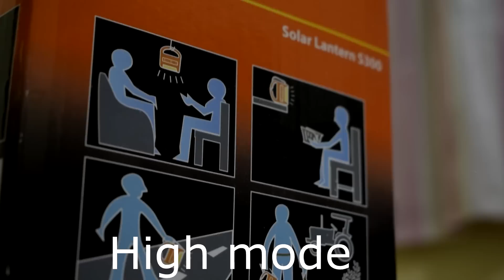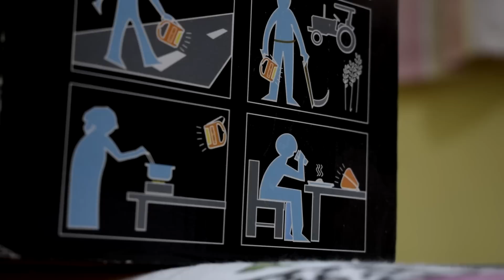ಅತ್ಯುತ್ತಮ solar light | d.light s300 solar light review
Hey guys in this video i am going to review a solar lantern which is d.light s300. After using for 3.5 years i am making this review video and this is really nice solar product.

Product Highlights:

Keeping you connected: The S300 is simple and easy to use. Just plug the solar panel into the lantern, charge the unit during the day, and connect your mobile when the indicator light shows the lantern is charged. Save money and time with the S300.

Customize your light:

The d.light S300’s high-efficiency LED solar light provides four different brightness settings—100 hours on our "Bedlight" setting, 16 hours on our "Low" setting, 8 hours on our "Medium" setting, and 4 hours on our "High" setting.

S300 SPECS:

Light and mobile charging in one device
Dual charging solar & AC (through Nokia standard charger)
Battery level indicator & glow-in-the-dark button
Four brightness settings (Nightlight-Low-Medium-High)
60,000-hour life LED
Rugged high efficiency solar panel
Weather resistant
Charging tips included
Lifetime over 5 years
Maintenance-free
Country certifications for East & West Africa (SONCAP, PVoC)
Meets Lighting Global quality standards